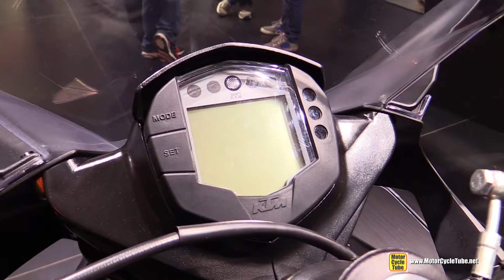2015 KTM RC 200 - Walkaround - 2014 EICMA Milan Motorcycle Exhibition 2